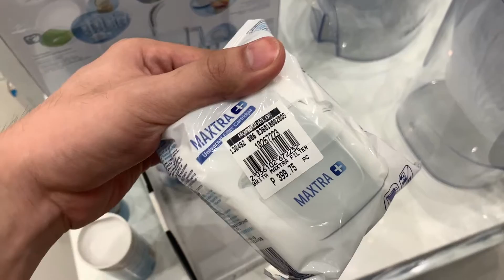GROCERY BAGO MA MECQ | MANILA BACK TO LOCKDOWN?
In this video I'm just sharing how stressful it was a day before Manila gets back to MECQ(modified enhance community quarantine). Daming tao sa pila mapa bangko, mall at grocerihan. You need a lot of patience sa panahon ngayun ingat everyone.